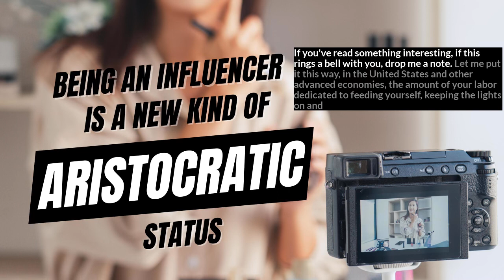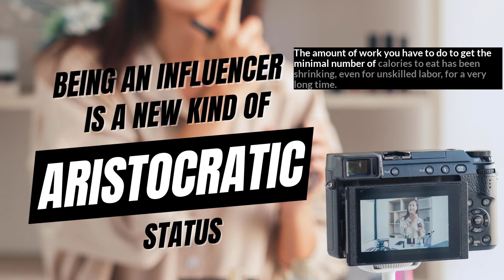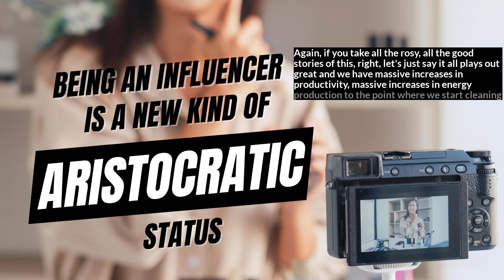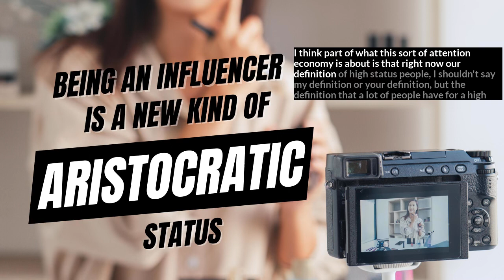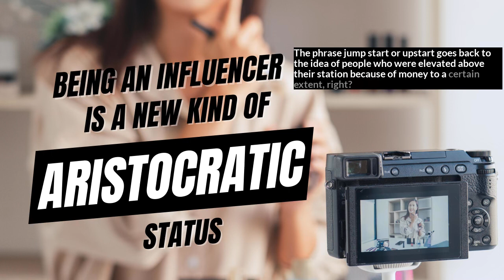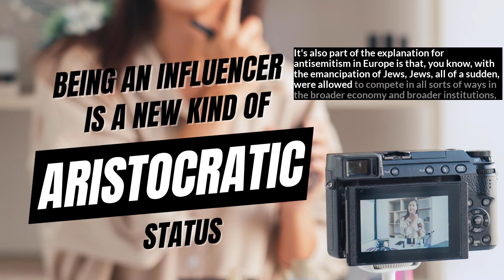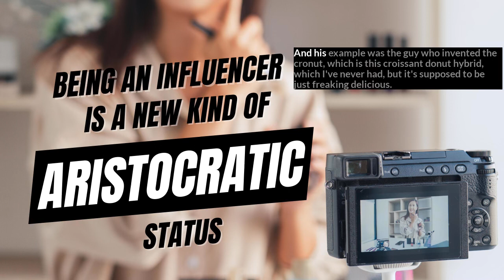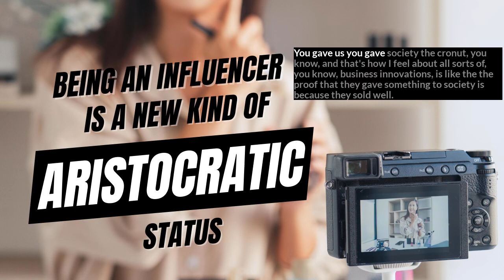Being an influencer is a new type of aristocratic class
Jonah Goldberg talks about the importance of status as AI evolves to better our lives. Listen to this clip from The Remnant, a podcast published by The Dispatch.